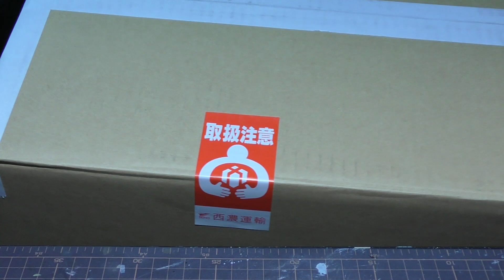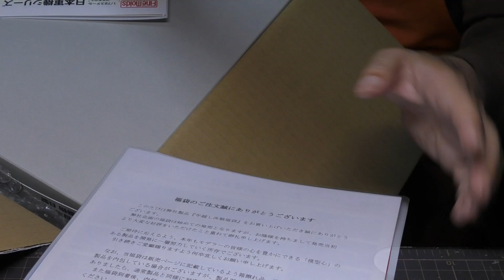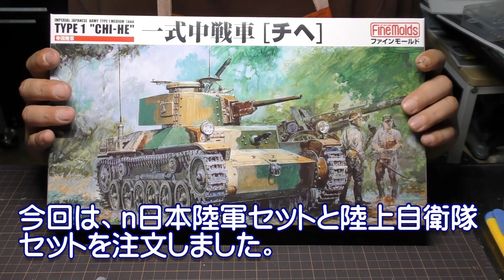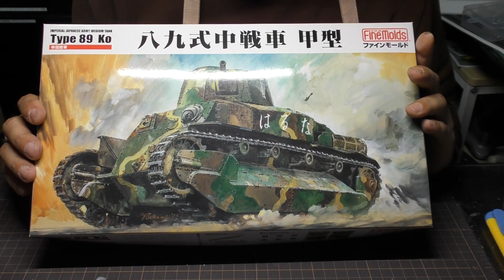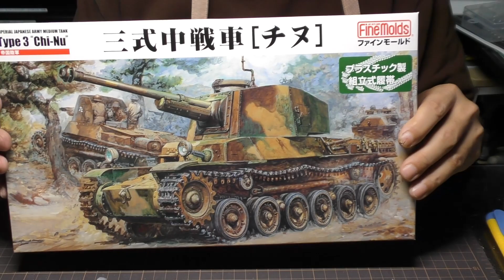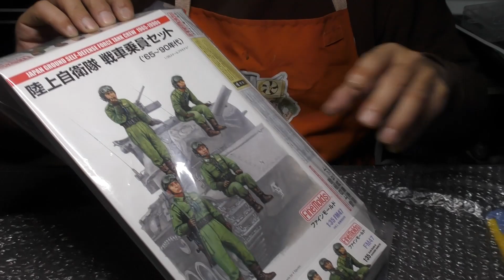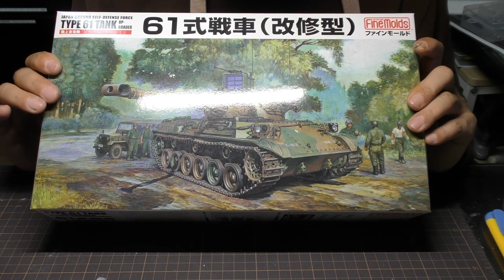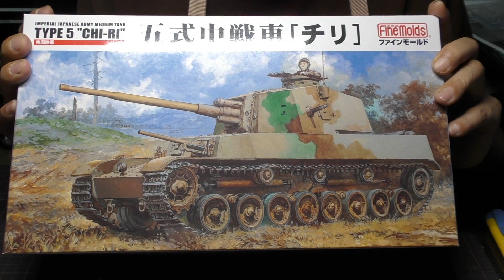【開封レービュー】２０１８プラモデル福箱～ファインモールド編～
決して凄腕で超絶作例が出来る動画ではありませんし、製作方法も個人的な物で正しいかたっり間違ってる部分もあると思いますが、参考程度にお楽しみください。

↑登録！！
【製作ライブ放送行っています】
プラモデル製作ライブ放送専門チャンネル
もけもけチャンネル

【問い合わせ・苦情など】
商品レビューの依頼や動画に関する苦情などは下記のアドレスまでご連絡下さい。

プラモデル通販・買取を行っています。
プラモデル製作代行　ぷらも屋さん.com